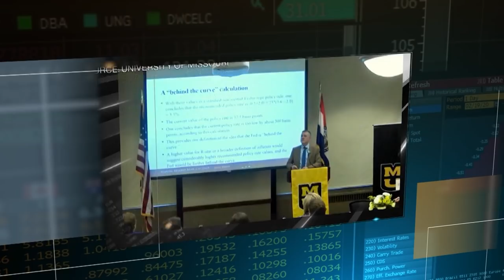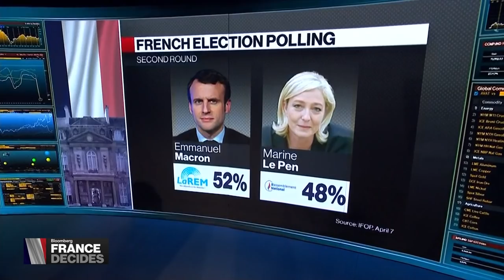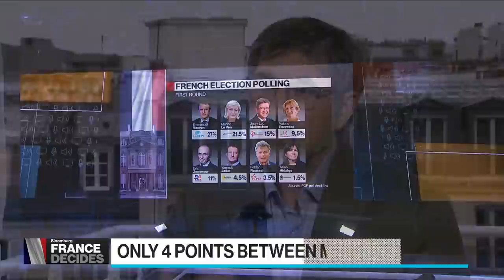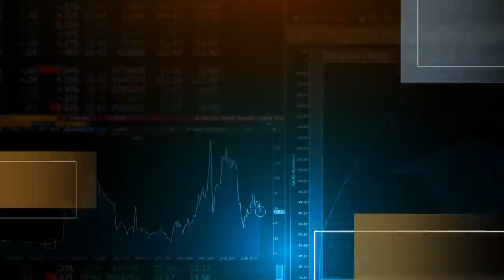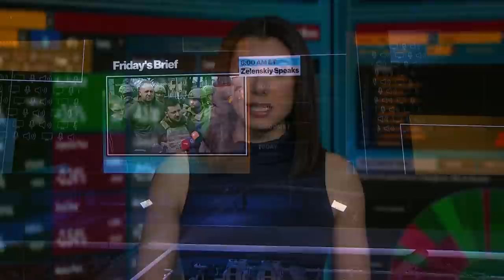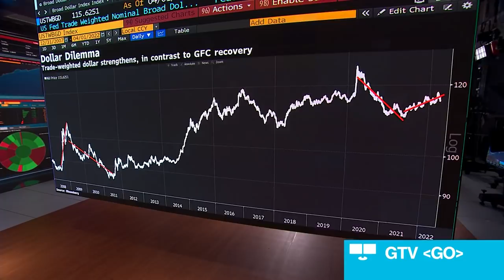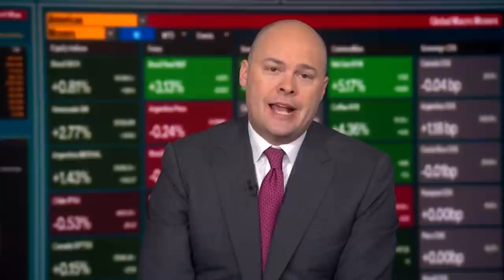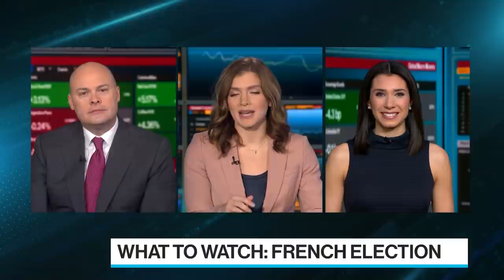'Bloomberg Surveillance: Early Edition' Full (04/08/22)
Bloomberg Surveillance: Early Edition, live from London and New York. Francine Lacqua, Anna Edwards, Matt Miller, and Kailey Leinz deliver the latest news and analysis on the markets with leaders in global finance and economics. Societe Generale Chief Economist Michala Marcussen, Ipsos France Chairman Henri Wallard, Renew Europe MEP Sandro Gozi, and Edmond de Rothschild Asset Management Global CIO Benjamin Melman discuss the French election and Russia's war in Ukraine.